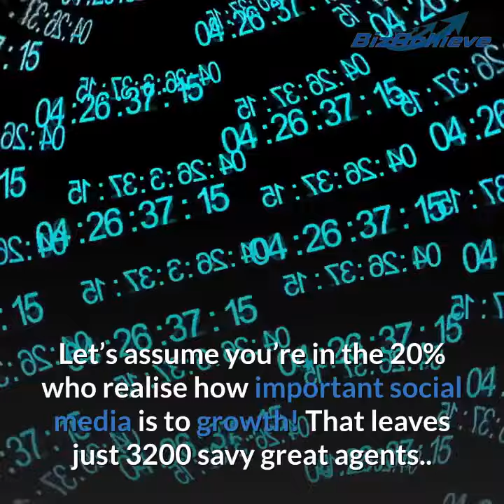Are you in the TOP 1% of Real Estate Agents - BizAchieve Video Slideshows -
Are you in the TOP 1%
?  Or the Bottom 99%? There’s about 80 000   Real Estate Agents in Australia.
There’s about 80% who are ordinary, and 20% who are great!
Let’s assume you're in the 20% that are great! That means there is 16 000 great Real Estate Agents.
Let’s say 80% of those don’t get how BizAchieve'sVideo Slideshow Product can change their social media profile.
Let’s assume you’re in the 20% who realise how important social media is to growth! That leaves just 3200
savy great agents.. Let’s say 80% of those will think about it for a month or so. And then do nothing.
That’s 20% or 640 Agents who will get it – and move forward!
Are you one of the 640? Or the 79360 ?
BizAchieve Video Slideshows.
Affordable Social Media Advertising
for 1% of Real Estate Agents.

BizAchieve Video Slideshows incorporate Video, Photos, Voice Over, Music, Subtitles, Highlighted key Words for Optimal Social Media reach!